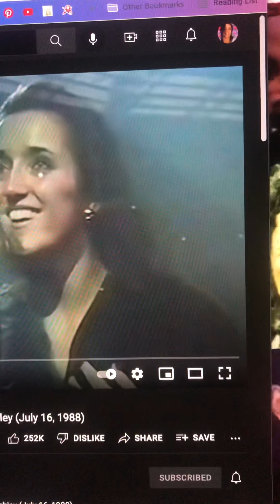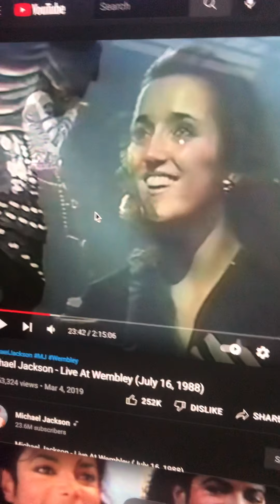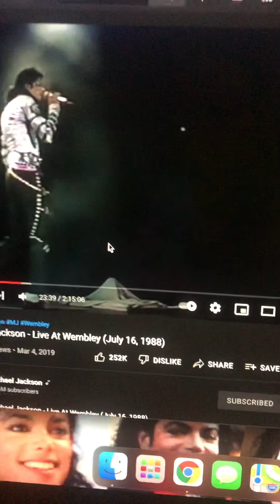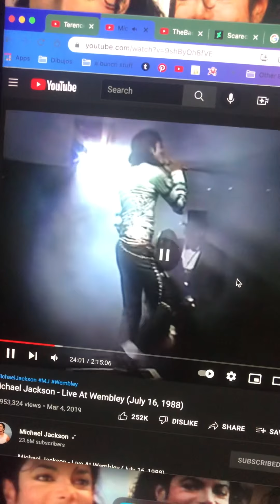✨My Inner BiPanic be like😩✨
*bisexual tears* 😭🤣🤣